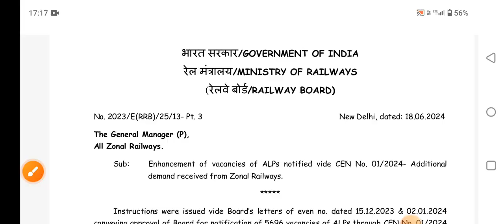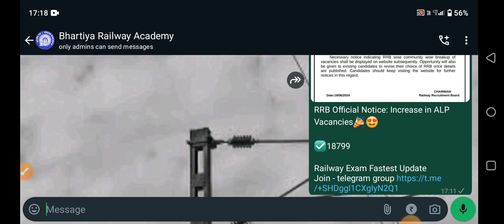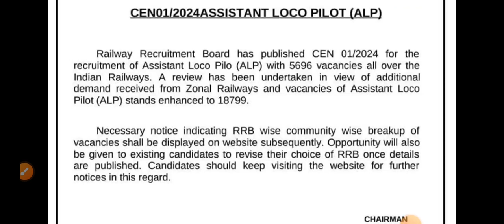RRB Assistant loco pilot Vacancy Increased || RRB technician vacancy increase?